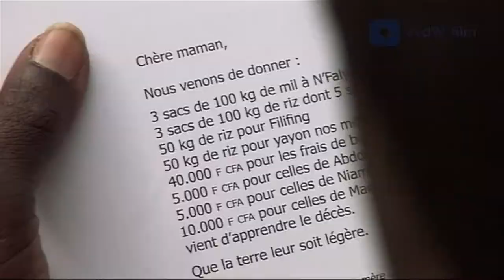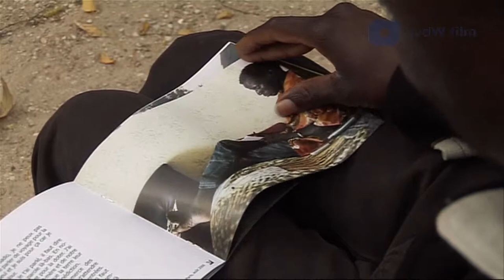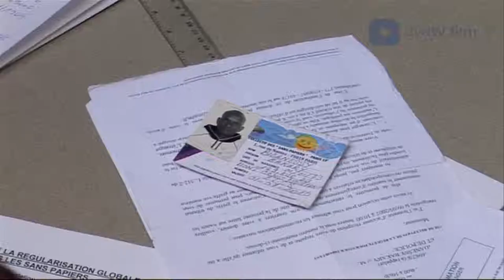Demonstration for permits in Paris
Episode 07 Taking Action, item 03. Immigrants are demonstrating in Paris to get attention for their conditions. They are united in 'The ministry of the Undocumented". Lord Ekomy Ndong performs his song 'Exile'.